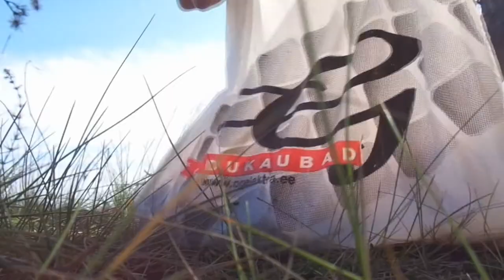Karepa - Vergi tripp.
Kõndisin jala Karepast Vergisse. Kahjuks sai aku poole peal tühjaks!:)
August 2016.

Muusika:
Dale Jacobs - Freedom
The Brothers Of Hope - Nickol 7
MPM aka Multipac - Summer Of 1984 (Flashwork Remix)
SUUK- Narkomaan
John Serrie - Sunday Morning Peace
Tee Mac - Talk To Me
Mess - Valged hommikud
Pharell Williams - Happy